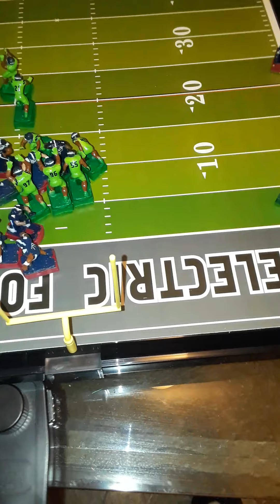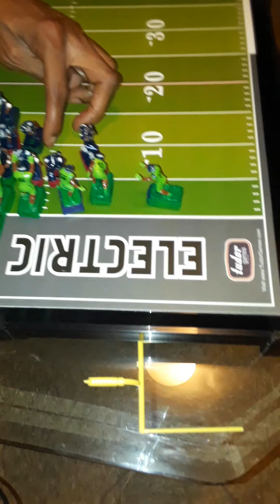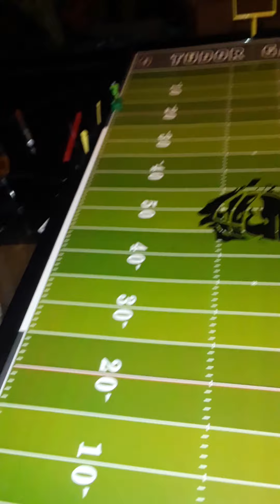titans vs Seahawks 4 2nd